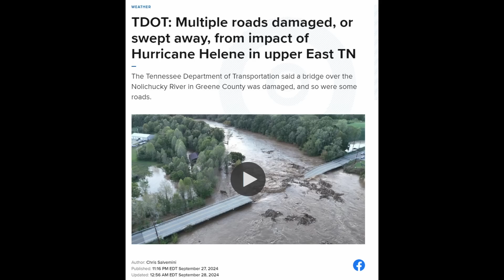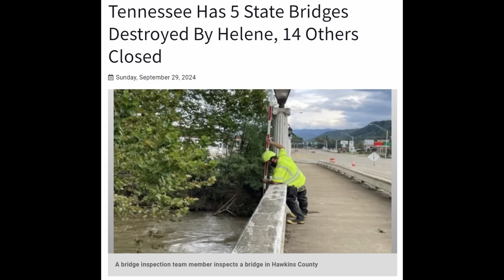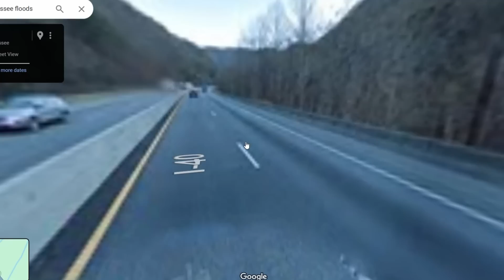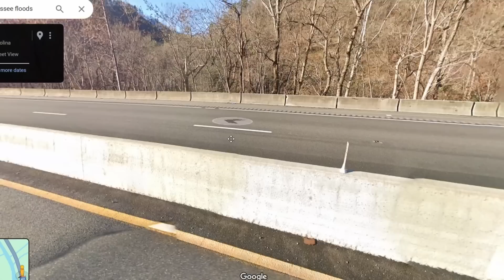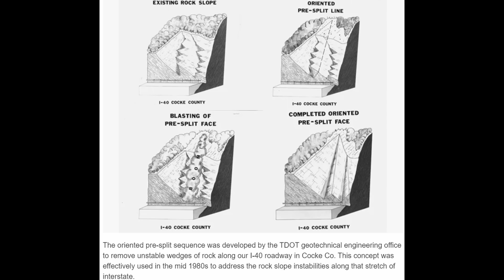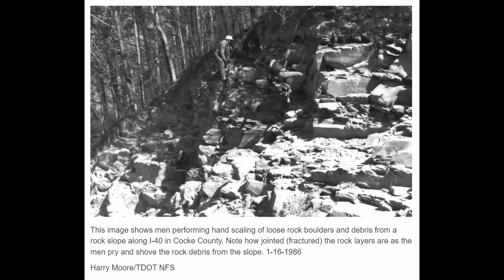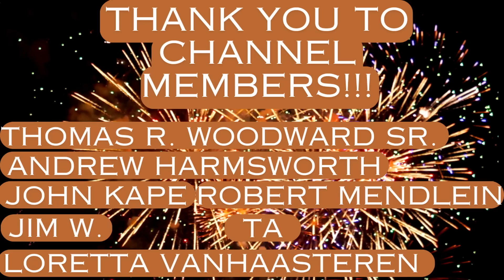I-40 Highway Disaster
In this video, I discuss the impacts to highway bridges and roadways from the massive rainfall that occurred from the passage of Hurricane Helene for the areas of eastern Tennessee and western North Carolina.